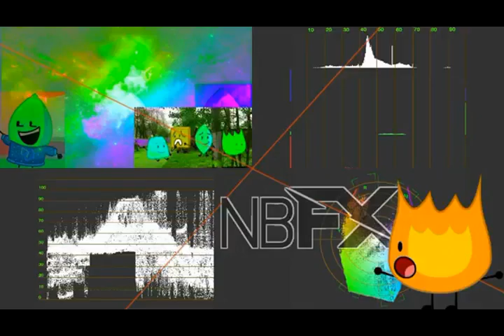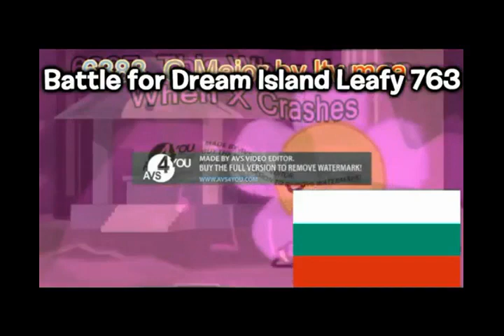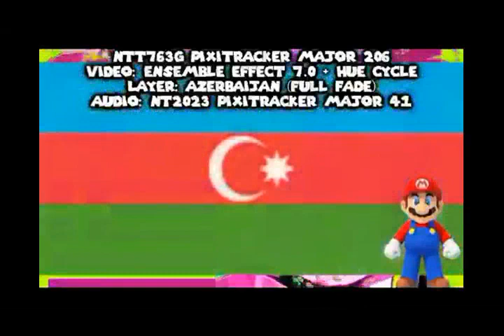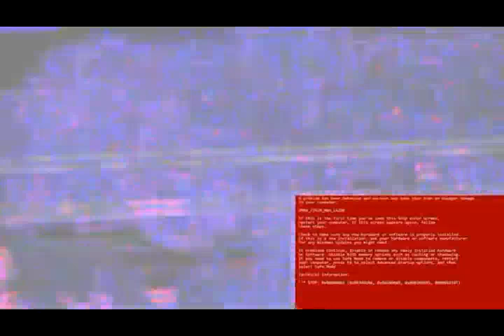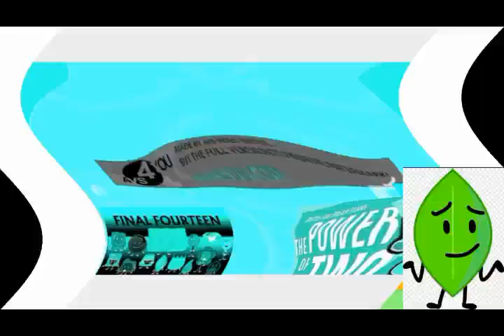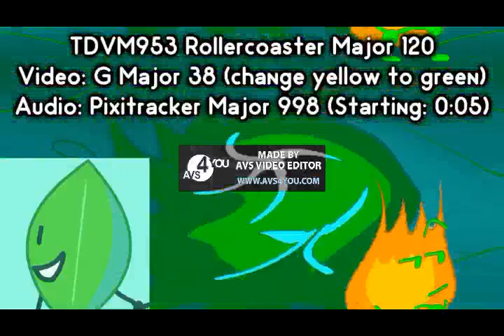Klasky Csupo Render Pack Collection 763 Overall images edition Extended^11